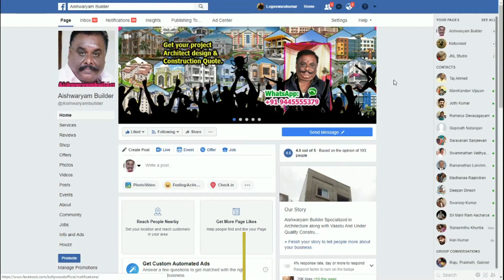நாம் நினைத்த வீட்டை கட்ட எப்படி பணம் திரட்டுவது மற்றும் தயாராவது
நாம் நினைத்த வீட்டை கட்ட எப்படி பணம் திரட்டுவது  மற்றும் தயாராவது  @Aishwaryam Builder

What type of Video Your Liking in my YouTube Channel?
5 BHK Duplex 3d homedesign houseplan Tamil IndependentHouse Construction Vappampattu,

Construction services only in Chennai and surrounding areas.
Like examples